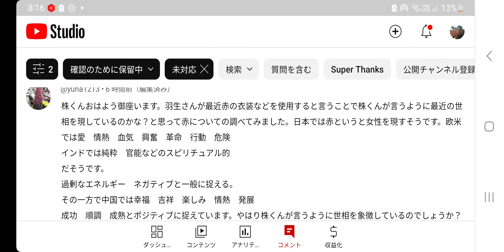#213【羽生結弦】○色 羽生君なにか示しているのかな🤔